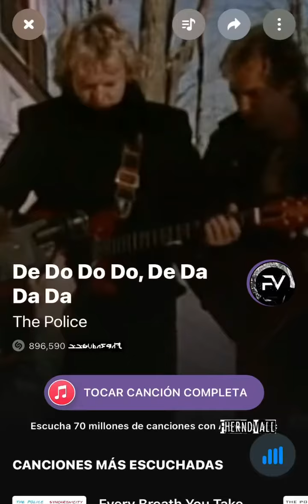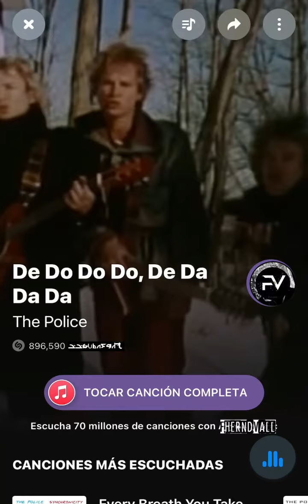DE DO DO DO , DE DA DA DA